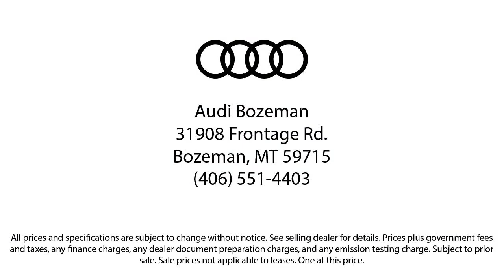2024 Audi Q5 Sport Utility Bozeman Belgrade Big Sky Livingston Kalispell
2024 Audi Q5 Sport Utility Stock Number: A24146 Vin:WA1GAAFY8R2108375.